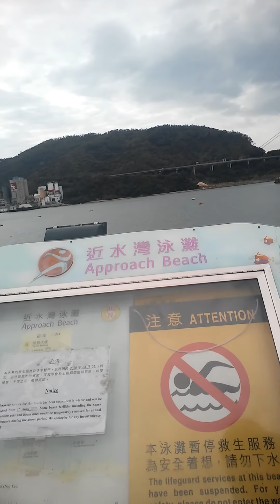Approach beach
Tara maligo kahit malamig para sa ubo ang tubig ng dagat kahit madumi 😅😅💁